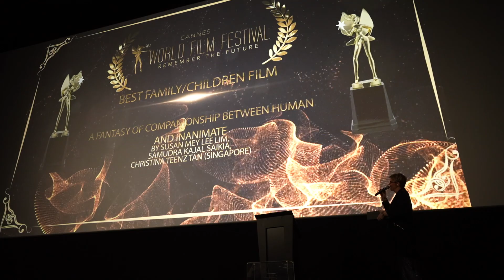Best Family / Children Film, Annual Cannes World Film Festival 2023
The animated film 'A Fantasy of Companionship between Human and Inanimate' has won 'Best Family / Children Film ' at the Annual Cannes World Film Festival 2023. This was also a World Premiere for the film, and the accompanying companion soundtrack 'La Fantaisie d'ALAN' released on Signum Records 2022. The screening, award ceremony, and Gala event was held at the amazing Cineum theatre, Cannes, attended by members of the ALAN team and friends on 16th June 2023.